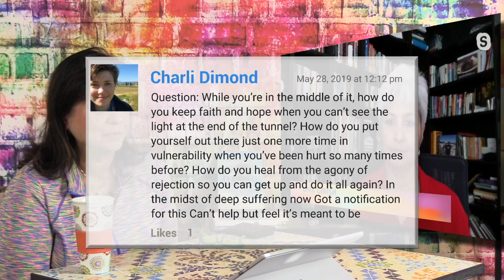In Conversation with Uma Girish | Anita Moorjani - Speaker & Best Selling Author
I have a special video I wanted to share with you this week. It is a conversation I had with my friend Uma Girish, who is a "grief guide".

After going through her own healing journey through grieving the death of her Mother, she understands the process from the inside out. Uma has made it her life's work to help others navigate the sometimes overwhelming and complicated feelings that are part of our human grieving experience.

Whether you are grieving the transition of a loved one, the loss of a job, the end of a relationship, or feeling the grief from events currently happening in your country,

Uma has heart centered wisdom and insights that can help you find comfort and hope as you move through whatever you are feeling. In this inspirational video Uma shares her uplifting message of love, as well as tools for healing, and we go on to reply to questions and comments from people who viewed the live show.

As always, if you find something which you think will benefit somebody you know, please send them this video or a link to this video and please remember to Subscribe to my channel if you haven't already done so. It's nice to see your appreciation by waiting the numbers go up :)

With love
Anita ❤️❤️